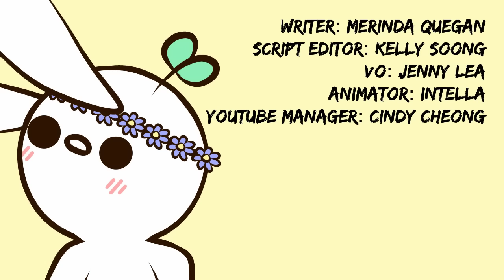What Your Love Style Says About Your Childhood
What do each love styles say about your childhood? Have you ever wondered how your childhood affects your relationships when you grow up? When it comes to relationships and dating, everyone has their own way of showing love. According to attachment theory, the things we have gone through as a child, and our childhood trauma can tremendously affect our love styles, attachment styles, and relationships.

Credits
Writer: Merinda Quegan
Script Editor: Kelly Soong
VO: Jenny Lea
Animator: Intella
YouTube Manager: Cindy Cheong

References:

Neal, J., & Frick-Horbury, D. (2001). The Effects of Parenting Styles and Childhood Attachment Patterns on Intimate Relationships. Journal of Instructional Psychology, 28(3), 178.

Yerkovich, M., & Yerkovich, K. (n.d.). What are the 5 love styles?